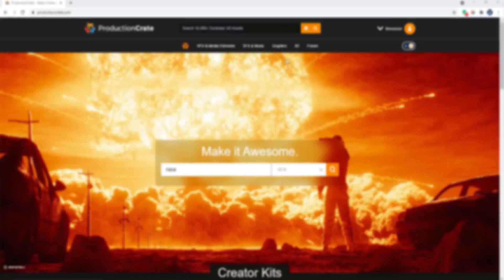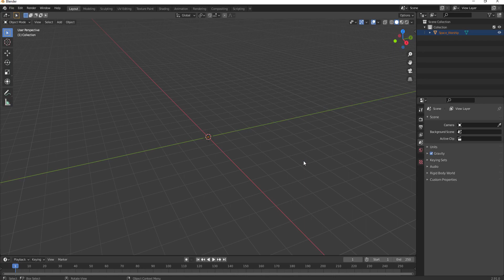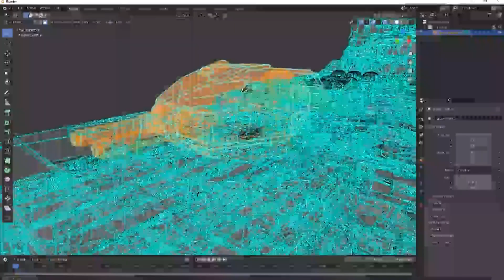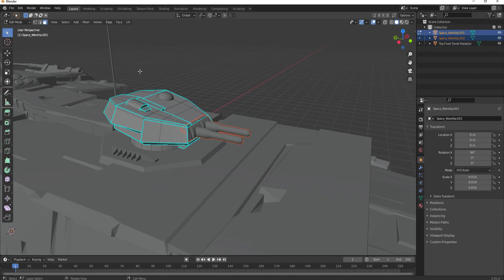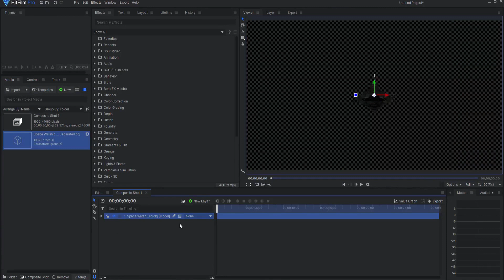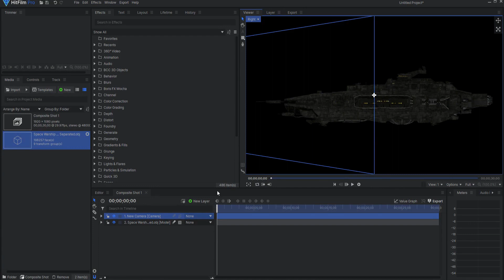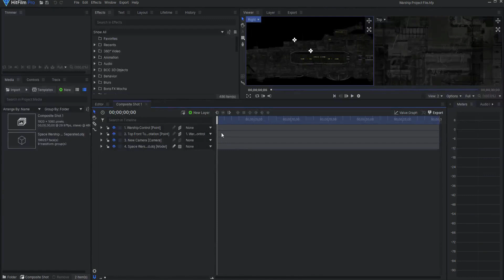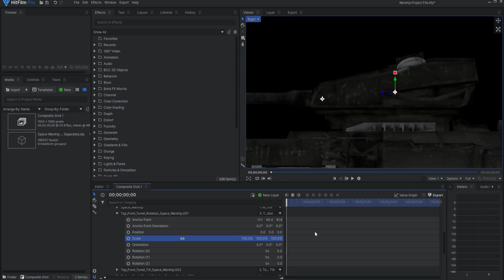Laser Turrets Part 1: Rigging Up and Animating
In this tutorial, I will show you exactly how to rig up and animate these Battle Warship guns using assets from ProductionCrate as well as Blender and HitFilm Pro. This tutorial contains a timestamped table of contents for your reference...

Table of Contents:
0:00 - Introduction
0:38 - Download the Model
0:54 - Import the Model into Blender
1:08 - Identifying the Turrets
1:18 - Separating the Base
2:56 - Separating the Guns
4:11 - Import the Model into HitFilm
4:46 - Rigging the Turrets and the Guns
7:43 - Wrap Up!